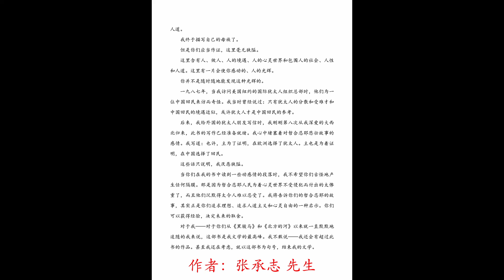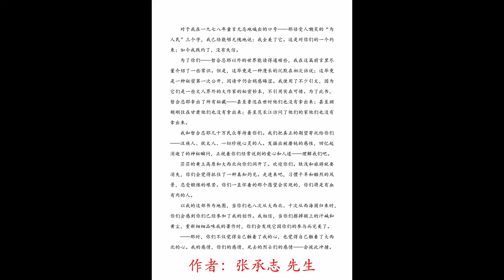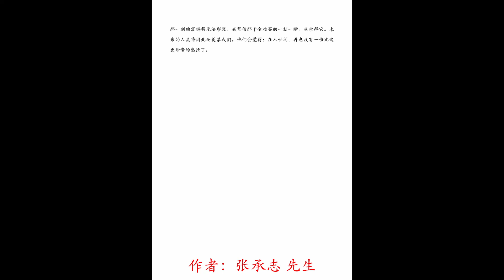心灵史 02 走进大西北之前 下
作者：张承志 先生